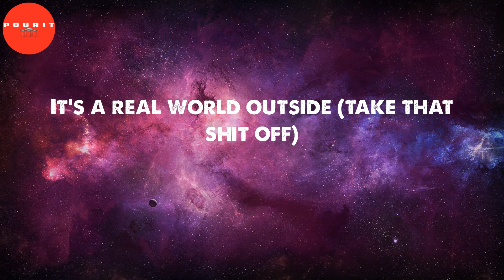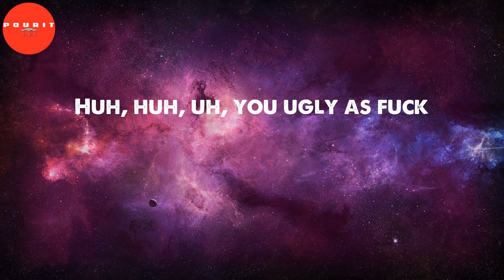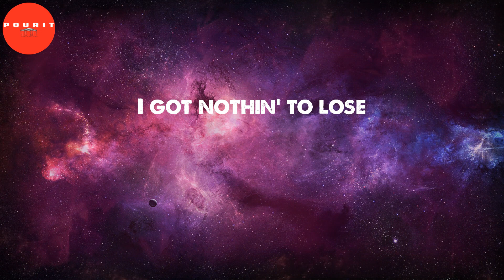N95 (Lyrics) - Kendrick Lamar